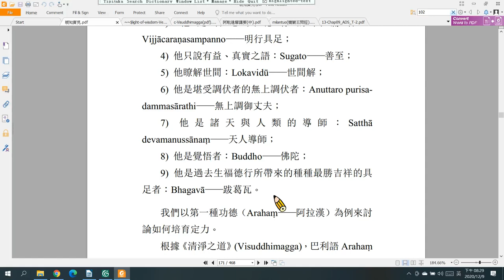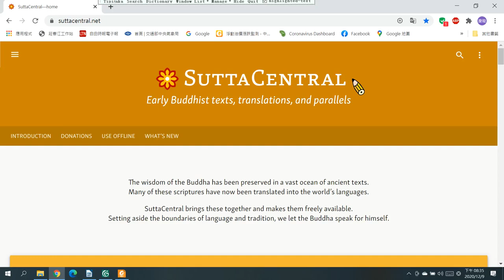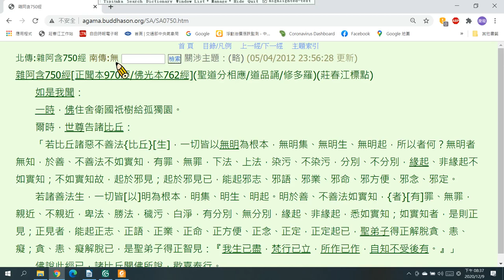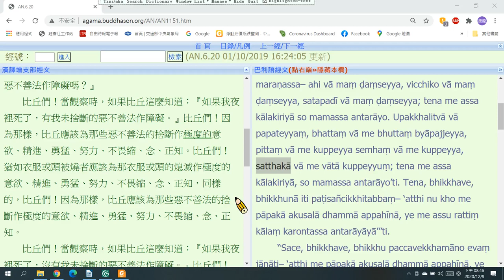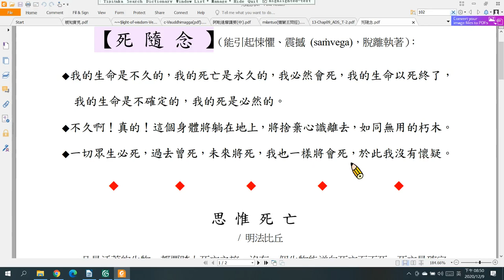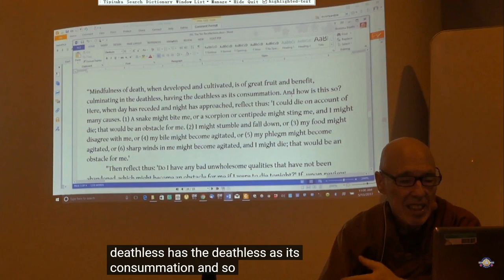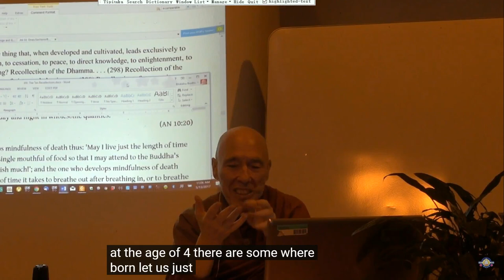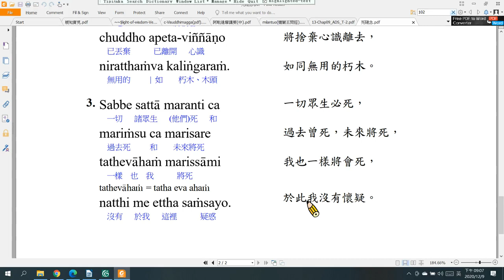9-1.15第九章 攝業處分別品（止業處之十五──死隨念）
介紹《智慧之光》、《親知實見》、明法尊者、菩提長老及AN.6.19、AN.6.20中所教導的死隨念。